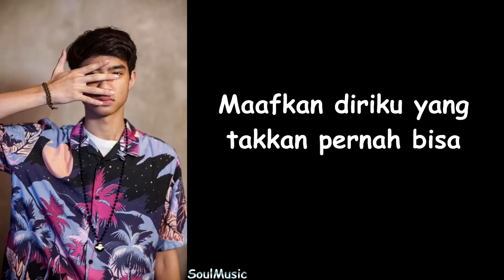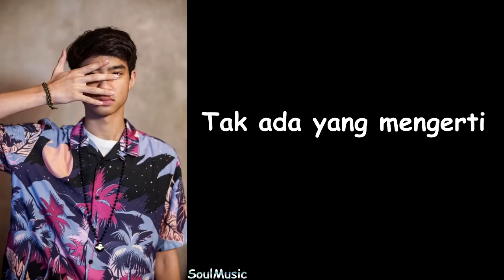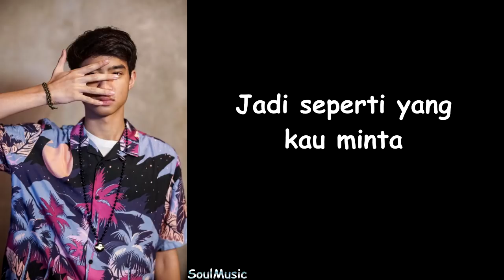Devano Danendra - Cintaku Hilang (Lyrics)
OST Doremi & You